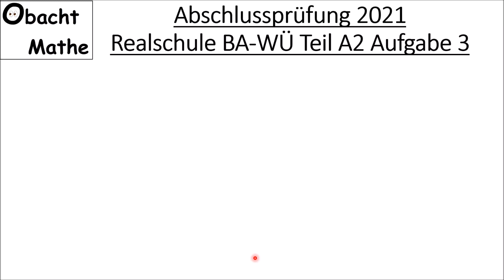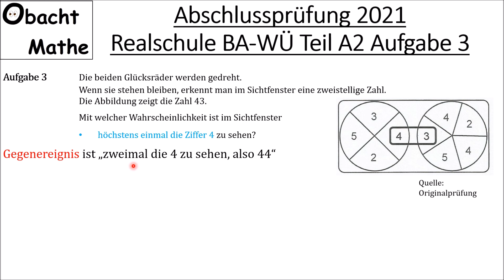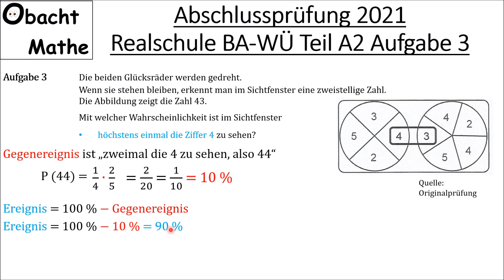Abschlussprüfung Mathe 2021 Realschule Baden-Württemberg | TeilA2 Aufgabe3 vorgerechnet |ObachtMathe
In diesem Video rechne ich von der Abschlussprüfung Mathematik 2021 für Realschule in Baden-Württemberg vom Teil A2 die Aufgabe 3 ausführlich vor.

Vielen Dank!

___Playlists_nach_Klassen_geordnet_________